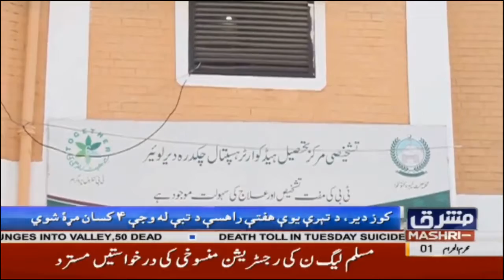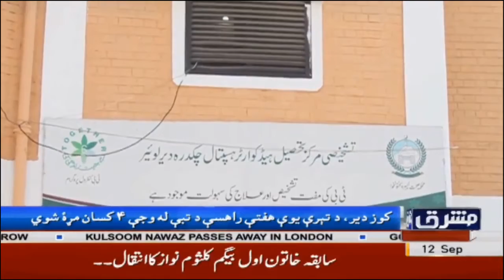strange temperature killed four person here at Dir Lower ( barimkey)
پر اسرار بخار کیوجہ سے ہر سال لوئر دیر بریمکی میں قیمتی جانوں کا ضیا ہوتا ہے دوسری جانب محکمہ صحت کیجانب سے بھی تاحال اسکی تشخیص نہ ہوسکی عوام میں وباء پھیلنے کا خوف